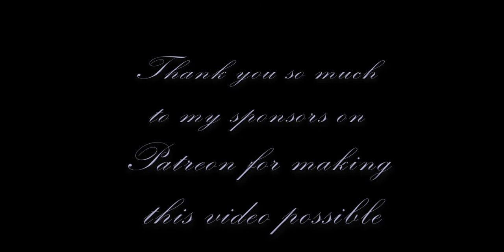Hallelujah - Loop Pedal with Violin and Voice - Ariella Zeitlin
Book me to bring your event to the next level:
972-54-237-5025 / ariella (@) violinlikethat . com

so it's been ages since I uploaded anything with vocals, or with my loop pedal, and I just wanted to share with you all a little bit of my heart. hope you like it, and happy holidays from wherever you are in the world!!

a huge thank you to Ely Katz for lending us your home to film in and to Red Wagon Media and Danny Gold for the amazing filming!